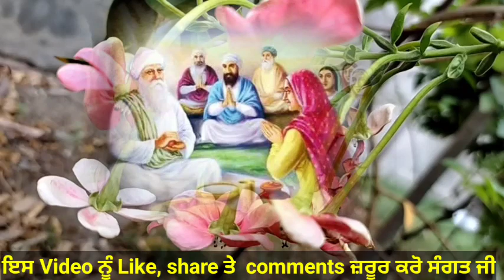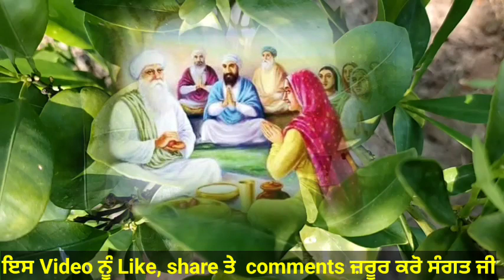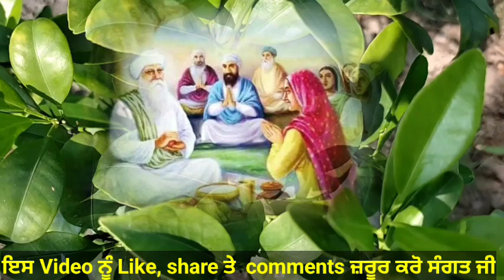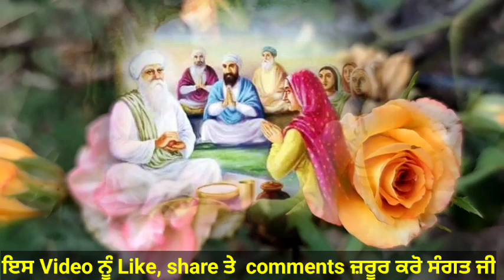ਪੁਨਿਆ ਤੇ ਆਪਣੀ ਧੀ ਨੂੰ ਇਹ ਚੀਜ਼ ਜ਼ਰੂਰ ਦਿਓ। Gurbani Katha Vichar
Gurbani Katha Vichar by The Punjab Live Today's Topic ➤ ਪੁਨਿਆ ਤੇ ਆਪਣੀ ਧੀ ਨੂੰ ਇਹ ਚੀਜ਼ ਜ਼ਰੂਰ ਦਿਓ। Gurbani Katha Vichar by ‎@The Punjab Live  ਲੂਣ ਨੂੰ ਘਰ ਵਿੱਚ ਇਸ ਥਾਂ ਰੱਖੋ ਪੈਸੇ ਦੀ ਚੰਗੀ ਹੋਵੇਗੀ ਦੂਰ Latest Gurbani katha vichar l The Punjab live ਰਸੋਈ ਵਿਚ ਇਹ ਛੋਟੀ ਜਿਹੀ ਭੁੱਲ ਨਾਲ ਚਲੀ ਜਾਂਦੀ ਸੁੱਖ ਸ਼ਾਂਤੀ। Never do this thing in Kitchen ਸੌਣ ਤੋਂ ਪਹਿਲਾਂ ਇਹ 3 ਚੀਜ਼ਾਂ ਕਰੋ । ਪ੍ਰਮਾਤਮਾ ਐਸੀ ਕਿਰਪਾ ਕਰਨਗੇ Katha Gurbani Vichar ਇਸ ਤਰ੍ਹਾਂ ਕਰਕੇ ਦੇਖੋ ਚਿਰਾਂ ਤੋਂ ਫਸੇ ਕੰਮ ਬਣ ਜਾਣਗੇ। ਮਹਾਂ ਪੁਰਸ਼ਾਂ ਦੀ ਦਰਸਾਈ ਜੁਗਤਿ। GURBANI Katha Vichar ਤੁਹਾਡੇ ਭਵਿੱਖ, ਅਕਾਲ ਚਲਾਣੇ ਆਦਿ ਬਾਰੇ ਲੱਗੇਗਾ ਪਤਾ। 3 ਵਿੱਚੋਂ ਕੋਈ 1 ਫੁੱਲ ਚੁਣੋ । Latest Gurbani Katha Vichar ਹਰ ਰੋਜ਼ ਸਵੇਰੇ

In This Video -  We are trying to explain that what should we avoid during making food in kitchen, the 3 must do things before going to bed. Real Power of Sukhmani Sahib and Benefits of Sukhmani Sahib, This Sukhmani Sahib Gurbani Katha Vichar also include a very inspiring, meaningful and motivational and true story explaining how to get rid of any kind difficult situations by Doing Path, By Following Guru Nanak Patshah Blessings
, We are Trying to explain a Very beautiful and inspirational message by a short Punjabi Gurbani Katha Vichar

Susbcribe to Our Shabad Gurbani Katha Vichar Youtube Channel The Punjab Live Now for Latest Katha Gurbani Vichar, Shabad Vichar, Kirtan and Live Gurbani in 2022

Like Our Facebook Page for updates related to the Latest Gurbani Katha Vichar and Shabad Vichar and other Sikhism related Posts and Updates

Follow Our Instagram Page for Gurbani Katha, Gurbani Katha Vichar posts and stories and much more related to Sikhism and Sikh world

Watch - Daily Regular uploads of  Gurbani Katha, katha vichar, gurbani vichar, waheguru simran, Sikh Programme , Sikh News, Sikh Events only at The Punjab Live The Katha Vichar Channel

We upload at least two Gurbani Vichar Katha Daily.